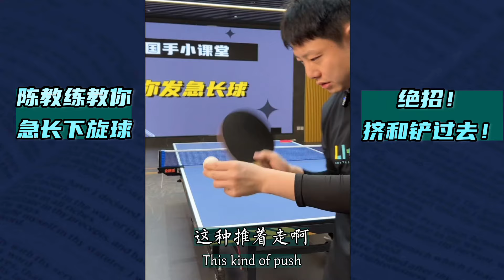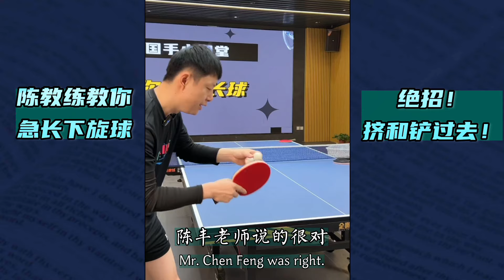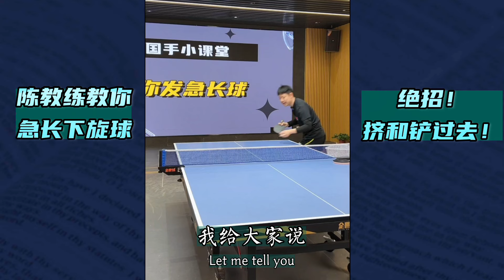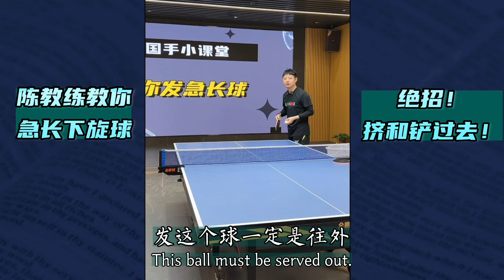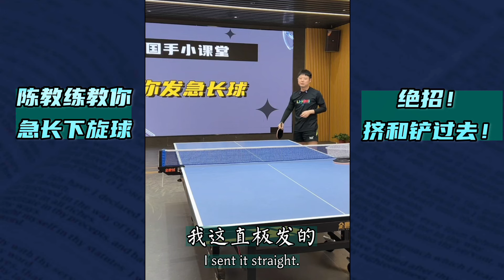教你急长下旋球！是挤和铲出去的！值得收藏！Teach you how to shoot long and sharp backspin!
制作不易，喜欢的球友麻烦点个赞，关注一下！本账号为全世爆乒乓授权账号，每日更新方博团队教学视频，祝广大球友球技大涨，小元爱乒乓唯一频道为@YuanloveTabletennis其他频道为仿冒，搬运仿冒必究。乒乓球